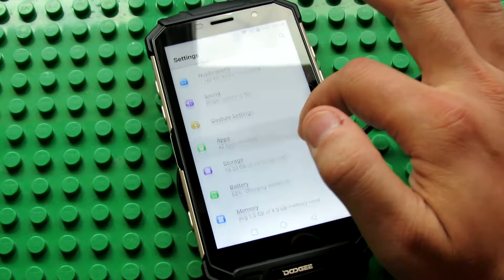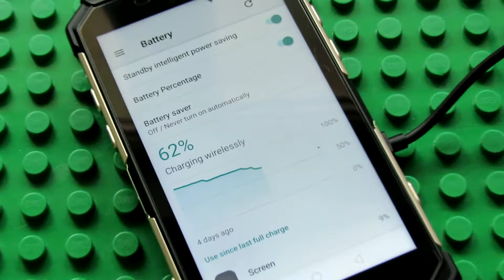DOOGEE S60 Lite Wireless Charging by Nillkin MC029 Mini Fast Wireless Charger